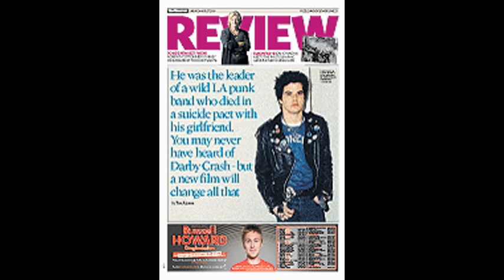Darby Crash died here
Darby Crash (formerly Bobby Pyn; born Jan Paul Beahm) (September 26, 1958 – December 7, 1980) was an American punk rock vocalist and songwriter who, along with long-time friend Pat Smear (born Georg Ruthenberg), co-founded the Germs. He committed suicide by way of an intentional heroin overdose. 137 N. Fuller Hollywood, CA